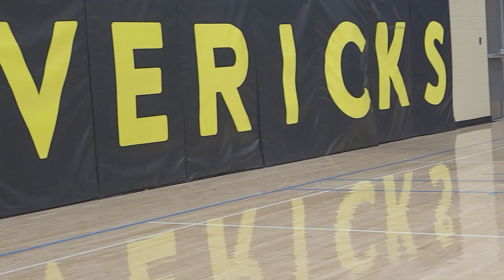GRAND PRAIRIE BASKETBALL - FAGFA vs MANA